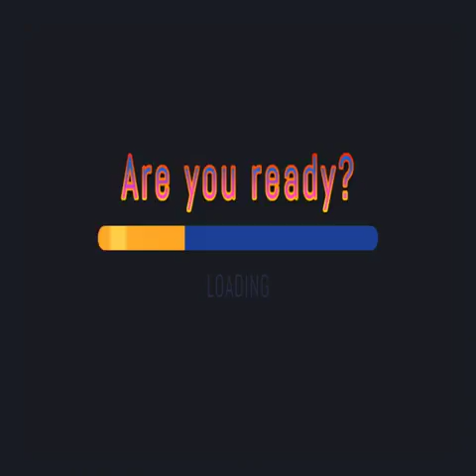FIRST Team 1511 Rolling Thunder FIRST Robotics Rocking the Stronghold omgrobots Match 79